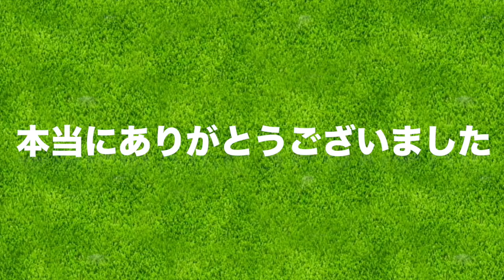今までありがとうございました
2017年ありがとうございました！
皆さんのおかげで1年間頑張ってこれました。
2018年もよろしくお願いいたします。

ーーーーー